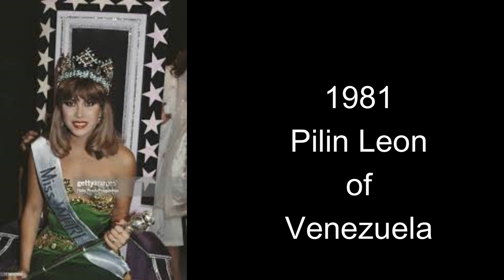ALL MISS WORLD WINNERS (1951-2022) AND THEIR COUNTRIES.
Due to its popularity, Miss world competition has been franchised in more than 100 countries on the planet. Different female stars have carried the award back to their motherlands.
Other countries have had miss world winners more than once.
This video puts forward all the award winners of the said competition from when it started in 1951 up to 2022.

Watch other videos from @Justknowit254